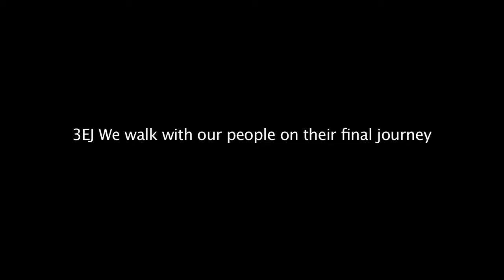Elder Elva: Caring and walking alongside until the end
In this video by Canadian Virtual Hospice, Elder Elva Jameson shares their responsibility to care for their people until the end.